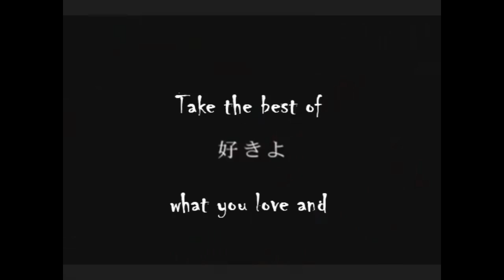The Full Course for Candy Addicts 『English』 歌ってみた【Shiroko】+mp3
☠HAPPY☠HALLOWEEN☠

Haa, I'm excited to eat candy and get fat!! I am a candy addict. /SHOT
Anyways, I've been planning on doing this for a while, but I decided to do it in English at complete random. Doing the subs on this video was a pain in the butt, I've never done it before LOL Please feel free to use my lyrics!! Just credit me, and please post a video response so I can see it!! ;///w///;

Dear, your head is decaying
Oh so intoxicating
Oh how I want to lick it
It looks simply delicious

Candied eyes of puppies
Fill a jar full of them, please
So I have something to nibble
Anticipation and giggles

The Mille-Feuille of your flesh
Is life's sweetest dish
I could indulge in you forever

Everyone is asking me
What's my favorite candy?
The only answer is that
I LOVE SWEETS.

If you truly love me
And I know you love me
You will serve me a special dish
Only you can make it
Only I will take it
Your face, fingers, eyes and lips

If you really love me
Well, you said you love me
Forever with me would be your dream
Cover you in honey
Because you're my honey
Don't you want to make me feel like I'm your queen

Berries make a lovely tart
It must be made from the heart
Top it with a special sauce
and much more cream

Getting lost in the smells
Putting me in dizzy spells
Let me stab them with my fork and knife

Don't you know I love you so
I want you more, I need you more than anything

Fill me with what's only yours
Open to me all your doors
Take the best of what you love and
I LOVE SWEETS.

Make me smile with all your heart

I love all of you dear,
Will eat all of you dear
Entrancing flavors of your tears
Entertain me with a
special course for candy addicts
like myself, my love

Love spells seasoning you
Spicy poetry of lust
Dusted over all your skin
My love is so deep that
Only I can keep it
Locked down in my darkest core

You will not be stolen
By this world be broken
Safe inside of me forever
Don't be afraid of me love
Come closer to me my love
Stay with me and warm my heart forever

Love you (x20)

Anyways, I hope you enjoyed it. Have a great Halloween everyone~ ♫